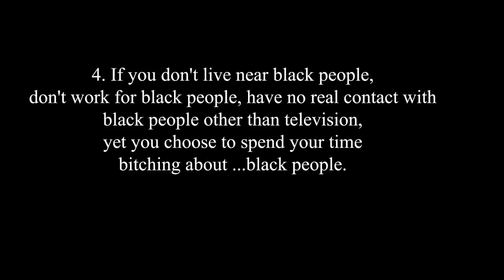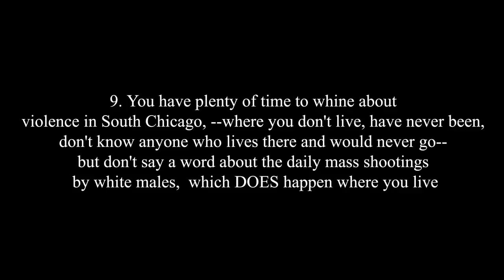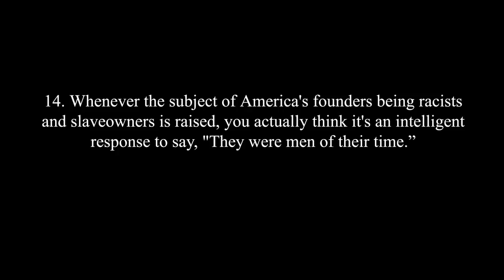16 SIGNS YOU COULD BE A WHITE SUPREMACIST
Repost from the Professor  Black Truth,,,,
A Starter Kit on how to analyze whether you might be a white supremacist. If you have any additional suggestions post them in the comment section.